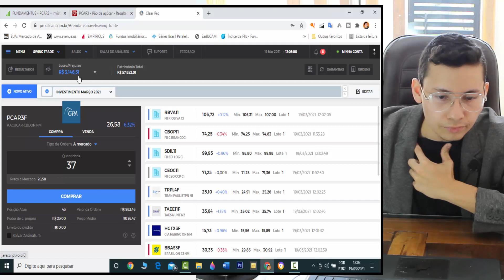Comprei Ações Pão de Açúcar -70% (PCAR3) fez Cisão com Assaí (ASAI3)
Grupo GPA (Queda de -70%) separou do Assai, e isso causou uma queda gigante de -70% em suas Ações e um aumento de 400% das ações do Assai, e agora? é uma oportunidade? assista o vídeo e veja minha opinião, lembrando que NÃO É UMA RECOMENDAÇÃO DE COMPRA e eu comprei ações na prática para se aposentar com ações! SKIN IN THE GAME

Aprenda a Investir na Bolsa de Valores com o Curso e Livro chamado Como se Aposentar com Ações de Willians Scarpin clicando